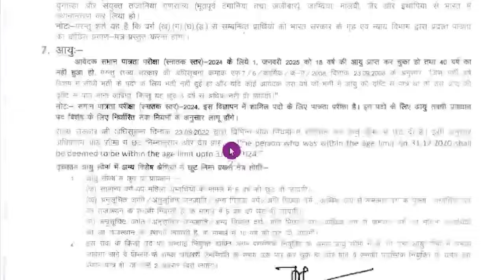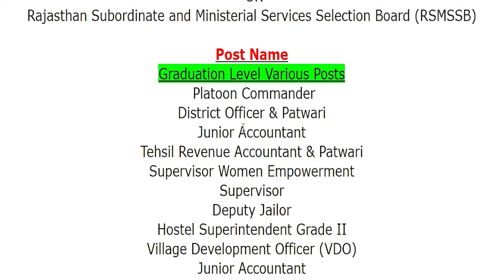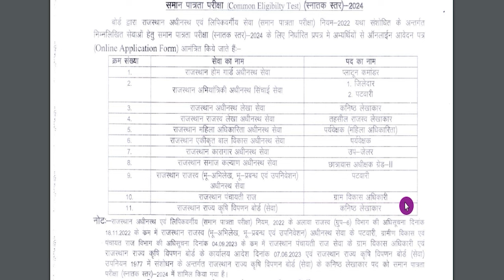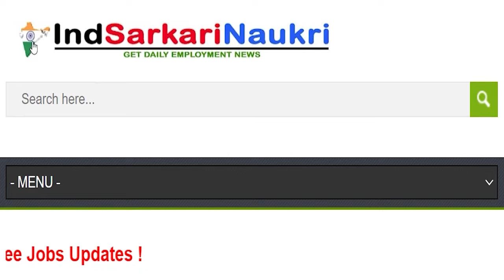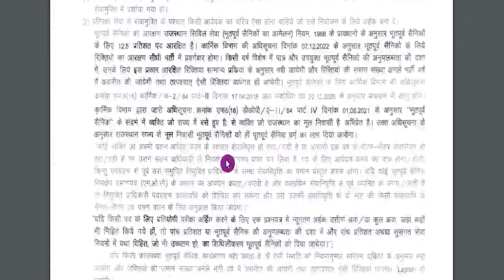Rajasthan CET 2024 RSMSSB Graduate Level Notification Apply Online Registration Application Form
For more info regarding Rajasthan CET Bharti 2024 such as vacancies, eligibility, dates & other please visit given below link……...

If you have queries and suggestion related to Rajasthan CET Vacancy Online Application Form you can comment in the given below comment box.